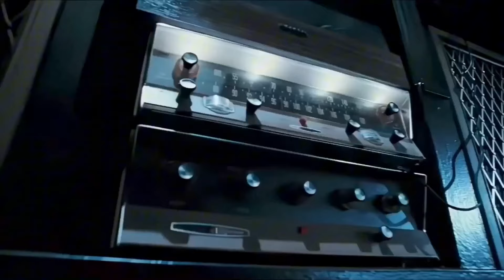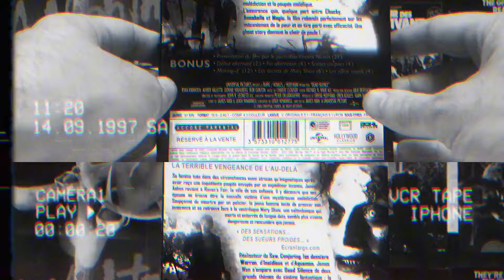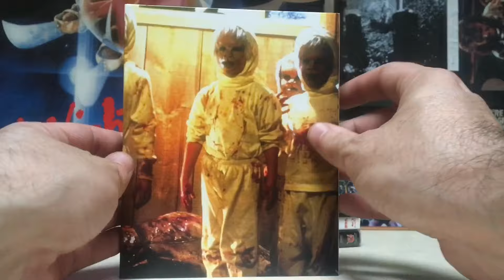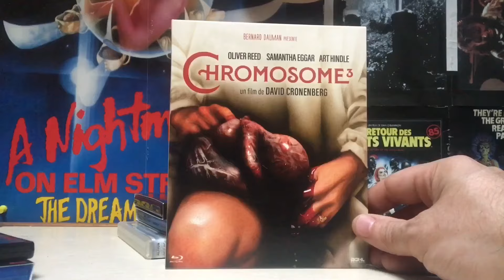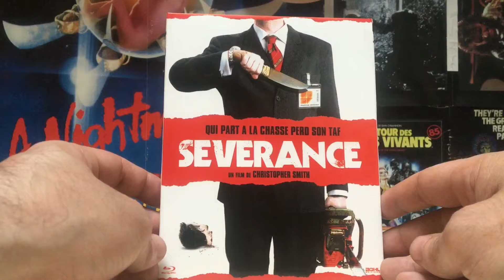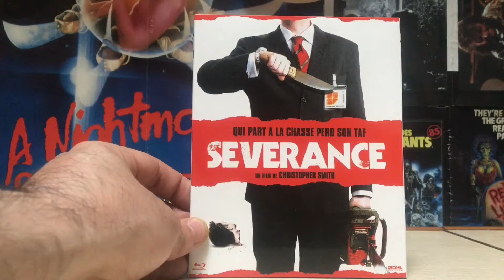Achats Blu-ray, dvd, 4k #15-Scream 3, dead silence, l’amie mortelle, severance, wes craven….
Special horreur, wes craven, David Cronenberg